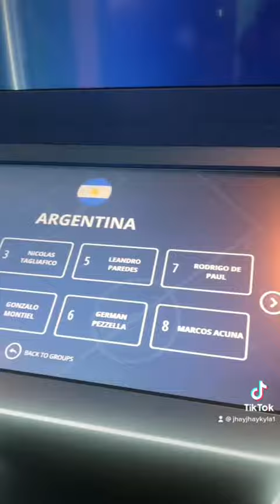17 November 2022